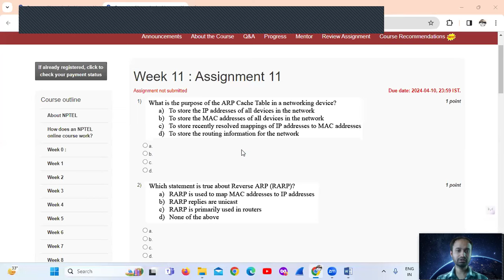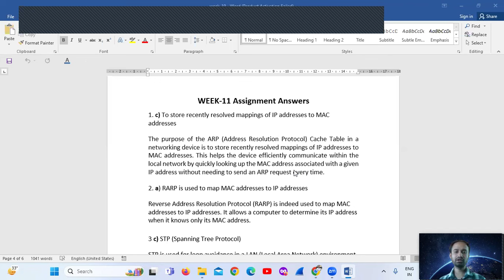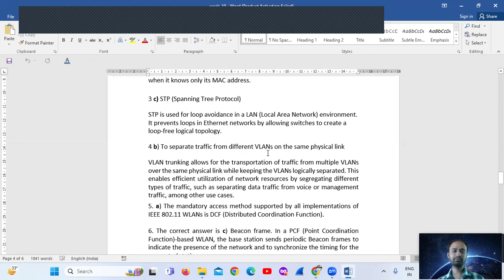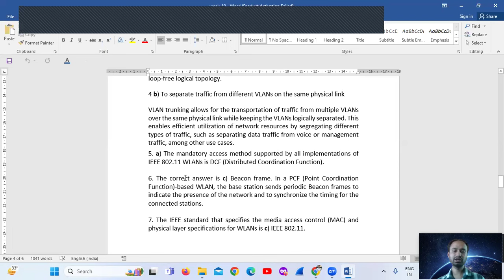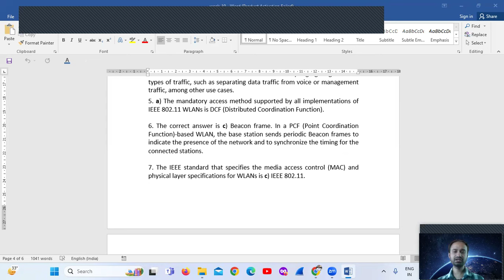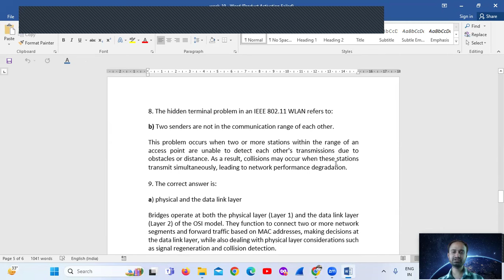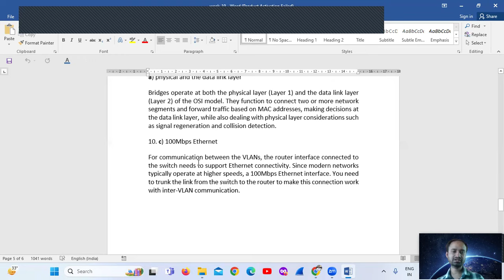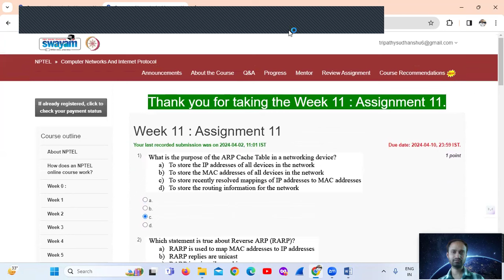NPTEL Computer Networks and Internet Protocol Week-11 Assignment Solutions | Jan- Apr 2024